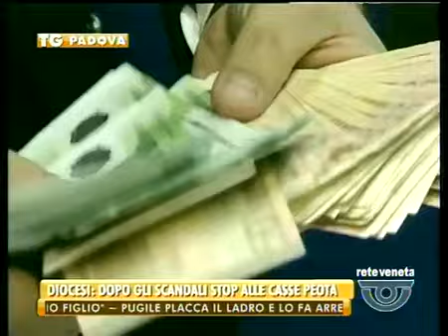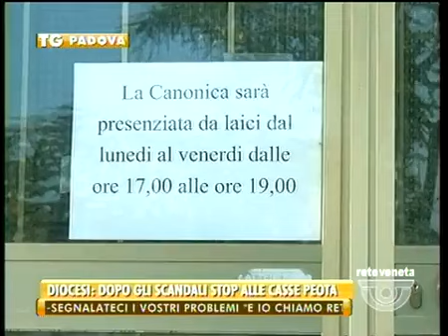TG PADOVA - Edizione completa giovedì 7 gennaio 2016